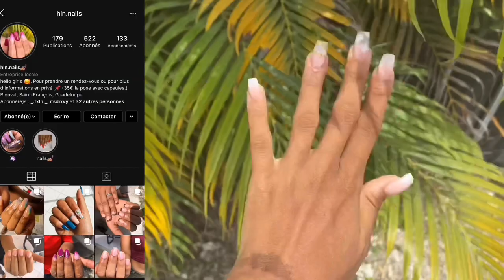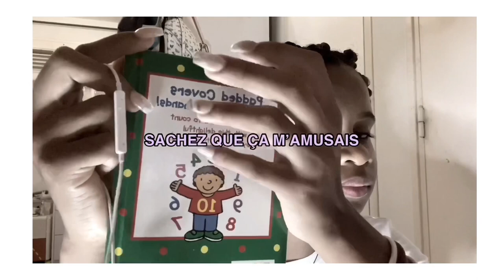VLOG : UNE JOURNÉE AVEC MOI ( j’ai essayé ) 😖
HELLO LE PEUPLE 💕🍜 ME REVOILÀ AVEC MON PREMIER “VRAI” VLOG : 1DAYWITHME
J’ESPÈRE QUE LA VIDÉO VOUS PLAIRA, DONNER MOI DES AVIS CONSTRUCTIF EN COMMENTAIRE